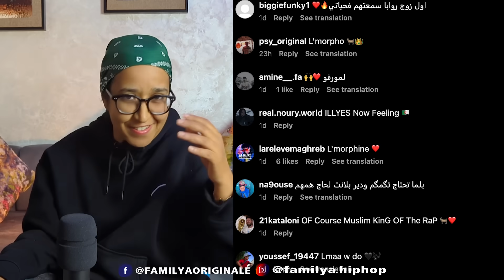الأيقونة المورفين يعود لسين الراب المغربي ... و المفاجأة 😱 l'Morphine